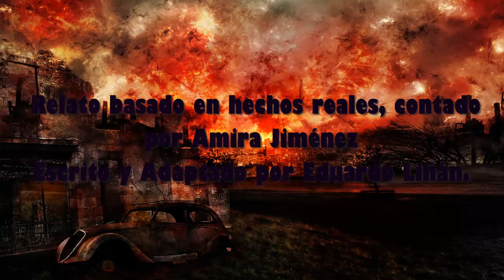Creepypastas Historias de Terror Abril Part 4 2017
Pagina de Facebook:
Creepypasta de estreno